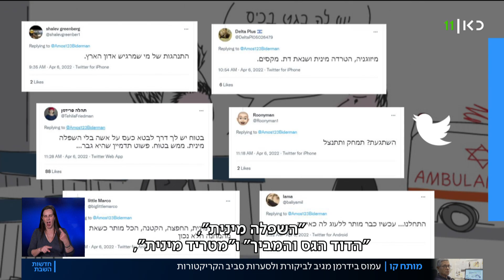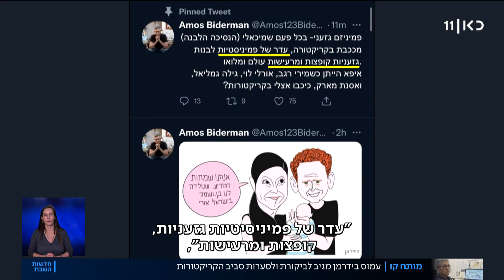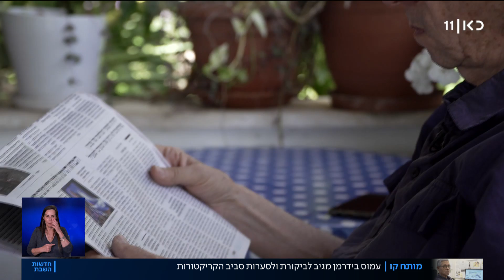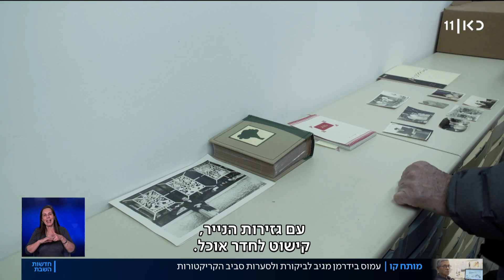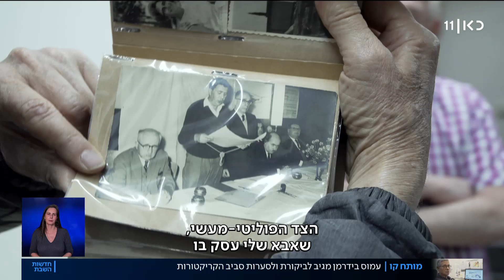מותח קווים: עמוס בידרמן מגיב לסערות שעוררו הקריקטורות שלו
כאן חדשות | הקריקטורה היומית של עמוס בידרמן מעיתון הארץ, מעוררת חיוכים, לפעמים פרץ צחוק - אבל גם לא מעט ביקורת, סערות וקרבות טוויטר. לצד הפרסים היוקרתיים שאותם קיבל במשך 24 שנות קריירה, זכה בידרמן לכינויים כמו אנטישמי, מיזוגן, סקסיסט וגם הצליח להקים על עצמו את החרדים, ארגוני נשים ואת מי לא בעצם. בשבוע של טלטלה בקואליציה נראה שהאיש המושחז והחריף הזה, מתמסר יותר ויותר לציורי נוף ילדותו ותיעוד של פינות חמד בתל אביב. הכתבה של איטה גליקסברג, מתוך חדשות השבת 09.04.22